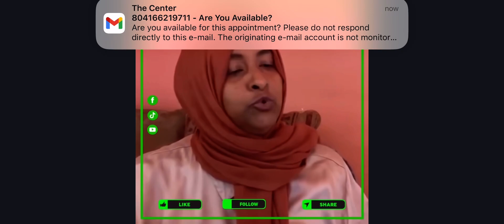Naagta sida loo isticmaalo baro